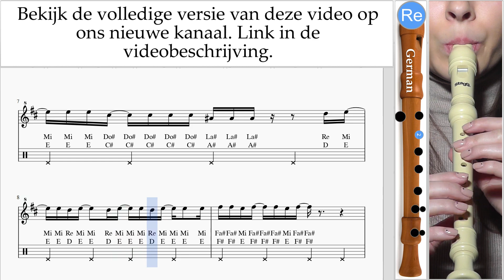Blokfluit Leren Spelen (G.) KAROL G, Shakira - TQG Tablatura um-a-n799 voorvertoningen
Bekijk de volledige versie van deze video op ons nieuwe kanaal Blokfluit Leren Spelen (G.) KAROL G, Shakira - TQG Tablatura um-a-n799 Gelieve te schrijven in de comments, hoe om lessen meer nuttig voor u?